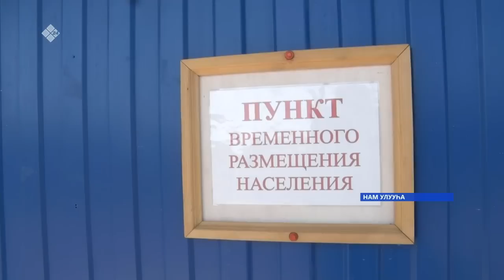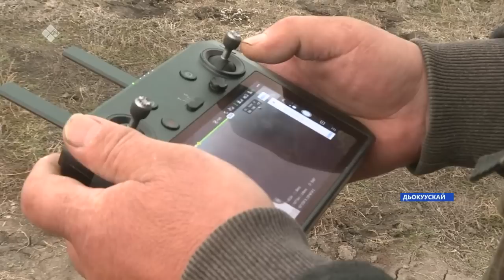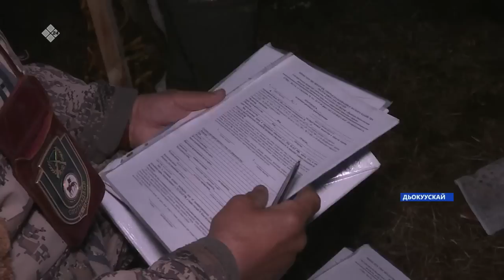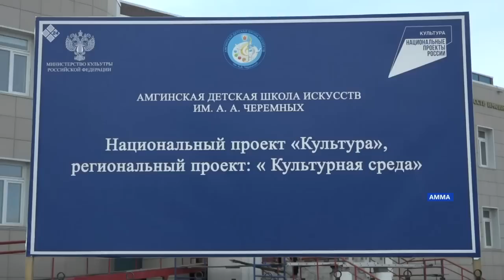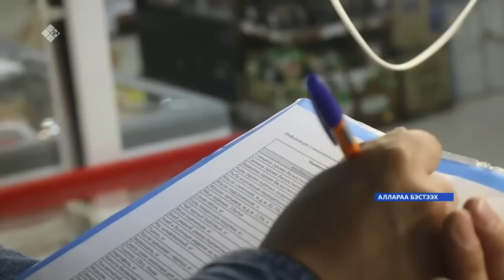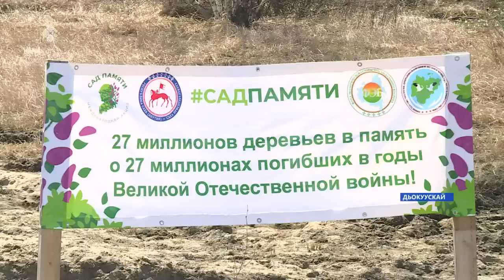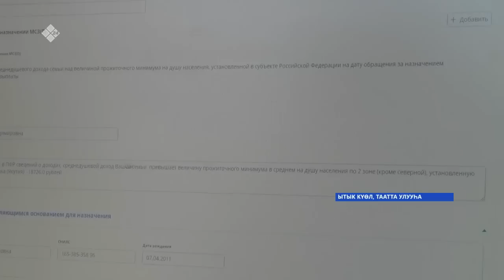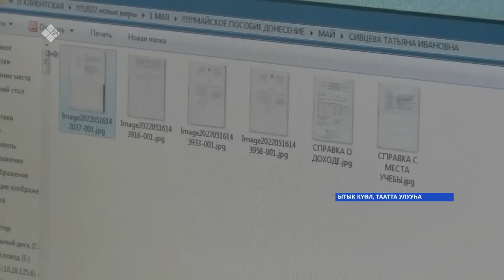«Саха сирэ» информационнай биэрии. Ыам ыйа 20 күнэ 20:30ч